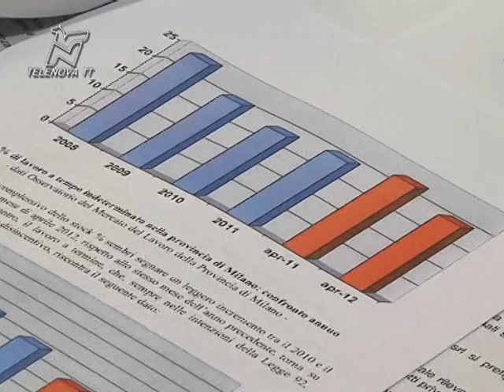Crisi del lavoro, segnali di ripresa: 10 assunti per 1 licenziamento - TGN 18/07/2012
Intervista a Onorio Rosati: "Il momento resta molto difficile". Anche il dato più incoraggiamente, va interpretato: spesso si tratta di svecchiamenti messi in atto dalle aziende e di contratti a tempo indeterminati "mascherati"